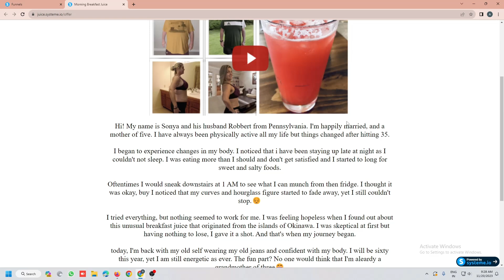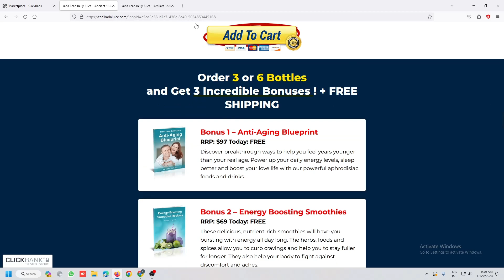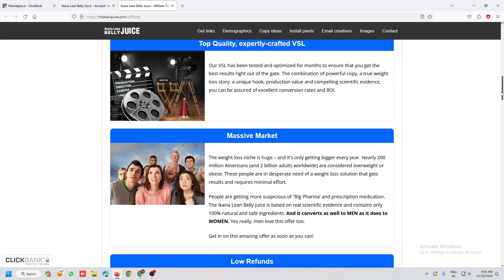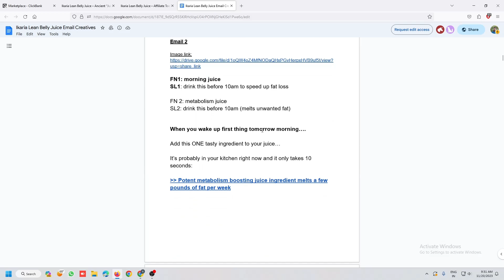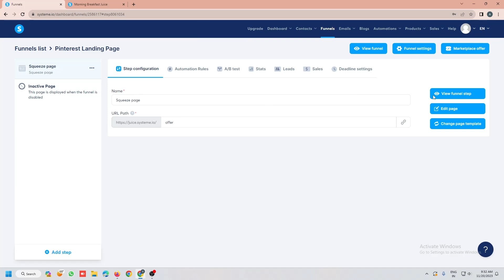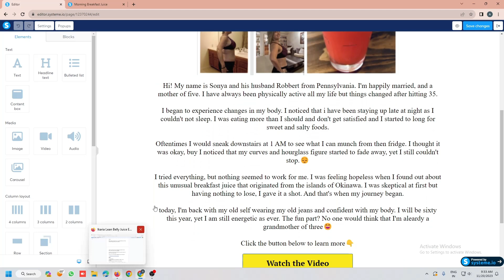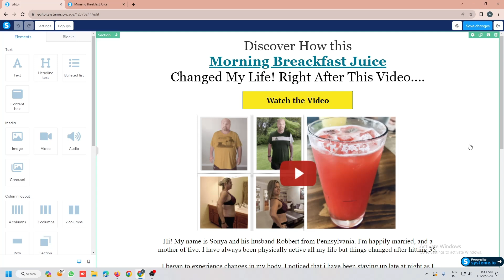How to Create FREE Landing Page for Affiliate Marketing & Make $150/ DAY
In this video you have learn how to create free landing page for Pinterest affiliate marketing with 100% free software. This is high converting landing page for free traffic. So use this landing page and make sales like me.

Topic which is covered in this video:
best free landing page builder
how to create free landing page for affiliate marketing